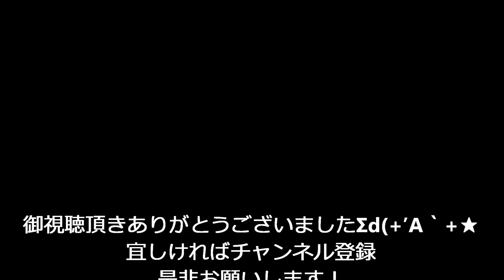ツーデーマーチで島農和太鼓さんが見送り③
ツーデーマーチの参加者を送り島農和太鼓さんが演奏